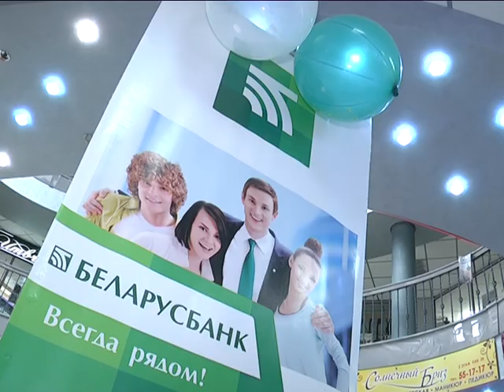2017-04-05 г. Брест. Благотворительная акция «Вместе подарим улыбку детям». Новости на Буг-ТВ.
Брест – город добрых традиций. На днях в областном центре состоялась третья по счету благотворительная акция «Вместе подарим улыбки детям», организаторами которой традиционно выступили Брестское объединение демографической безопасности, Брестское областное отделение «Беларусбанка», Центр Молодежного Творчества и администрация Ленинского района города. Инициаторам праздника удалось подарить детям не только улыбки.